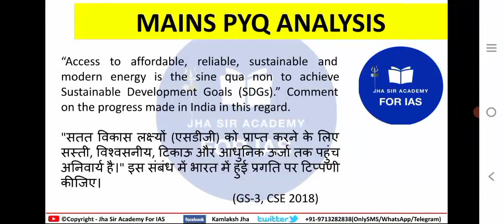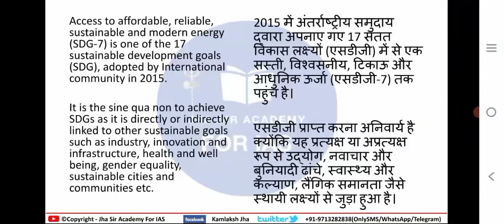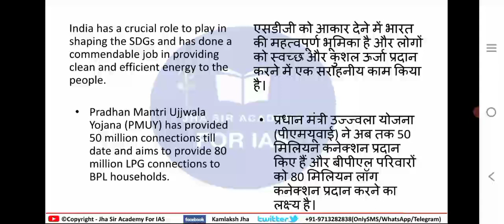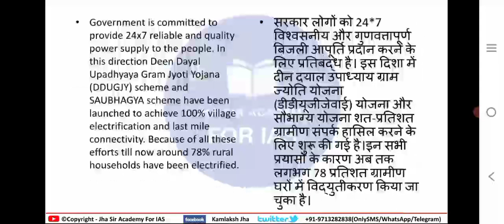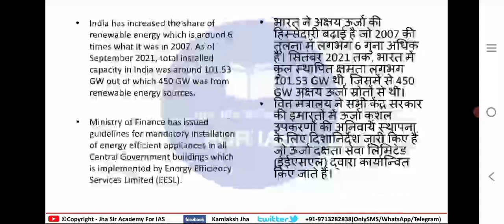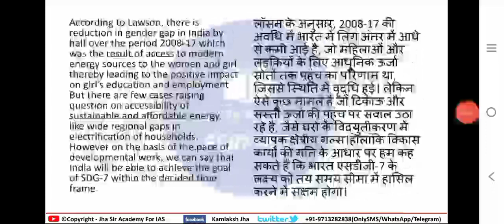Mains Answer Writing practice | Previous year UPSC PSC Mains Paper discussion | GS 3 2018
“Access to affordable, reliable, sustainable and modern energy is the sine qua non to achieve Sustainable Development Goals (SDGs).” Comment on the progress made in India in this regard.